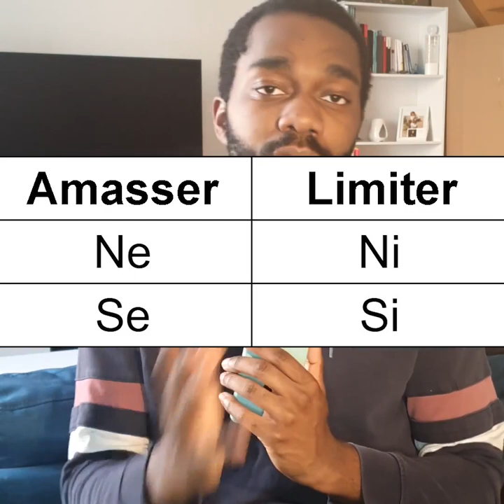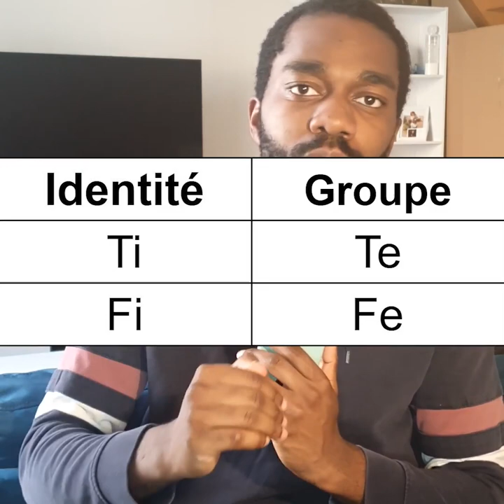Comment typer quelqu'un rapidement dans la vraie vie !?